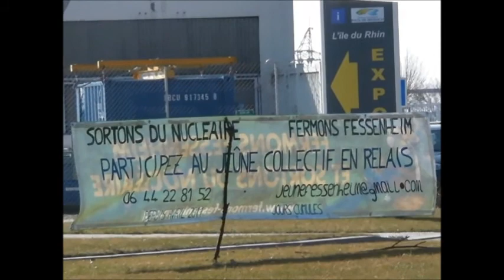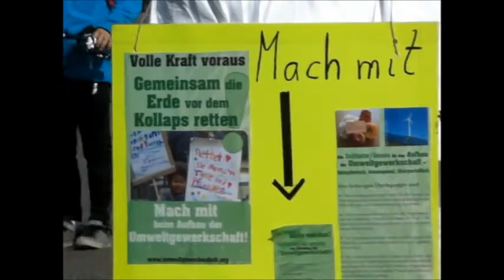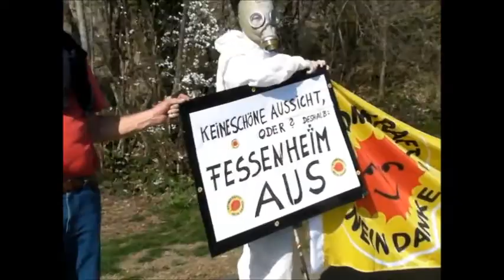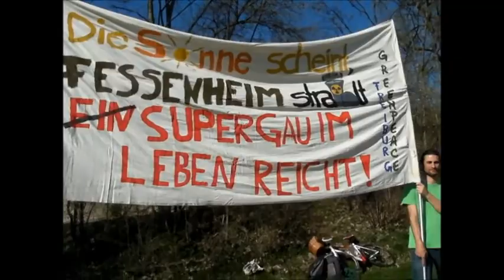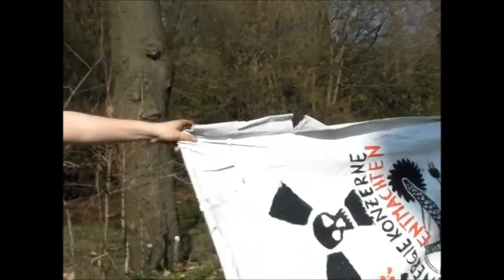chaine humaine Franco-Allemande contre le nucléaire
pour la fermeture de la centrale de Fessenheim sur le pont de Vogelgrun (France) - Breisach (Allemagne) le 9 mars 2014